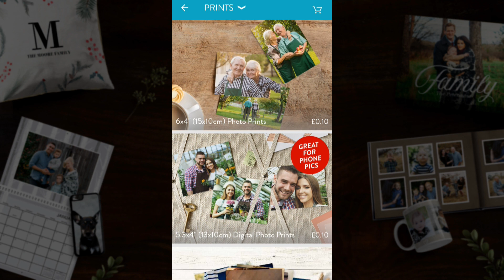Get 600 Free Prints A Year With Snapfish!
to receive 600 FREE* photo prints a year! Prints offer valid on UK app only, see website (Visit the app for details) for full details. *Prints postage starts at £1.99 & never exceeds £5.99.